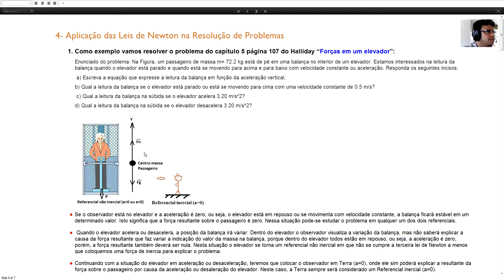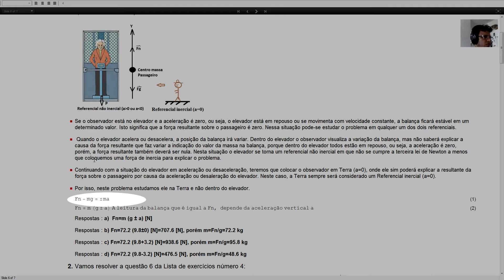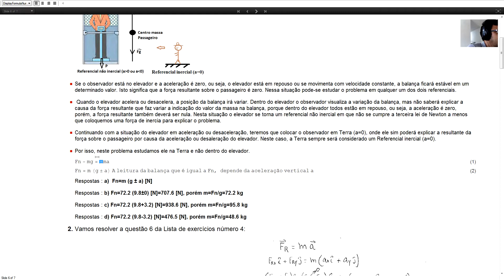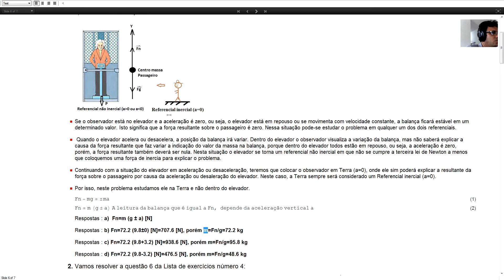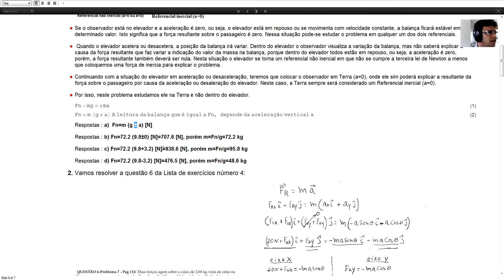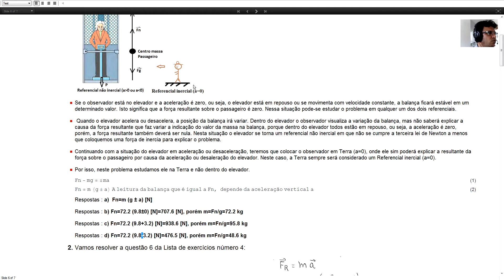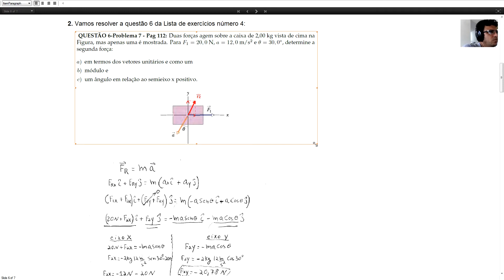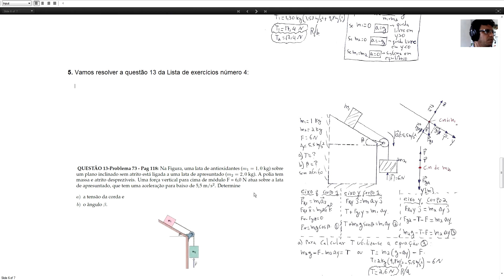Física 1 - Tópico 4 "Leis de Newton" e Tópico 5 "Aplicações das Leis de Newton" -(Parte 2)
Os tópicos abordados nos vídeos 1 e 2 são:
Tópico 4:
- Vetor Força
- As três leis de Newton
- Força de gravidade, Força peso, Força normal, Força de atrito, Força tensão na corda
- Exemplos

Tópico 5:
- Exemplo "Bloco deslizante e bloco pendente sem atrito"
- Exemplo "Bloco em plano inclinado sem atrito"
- Exemplo "Passageiro em uma balança no interior de um elevador"
- Exercícios

Bibliografia
Capitulo 5 e 6  Vol 1 do livro dos autores Halliday & Resnick